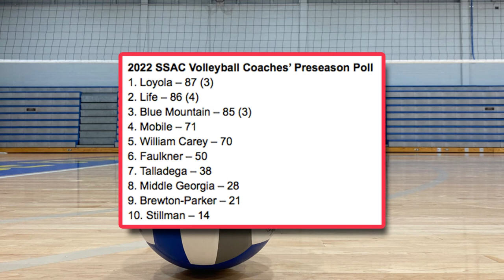Loyola edges Life, Blue Mountain in SSAC preseason volleyball poll | Midwest Sports Now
It could be shaping up as a three-team race for the Southern States volleyball title in 2022, at least according to the coaches poll, who have Loyola, Life and Blue Mountain separated from the rest of the league.